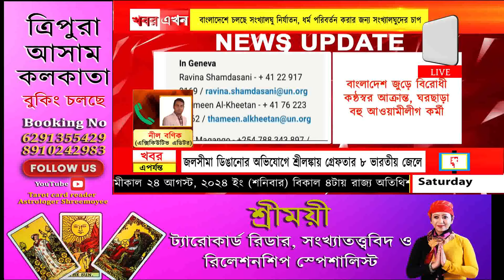bangladesh : বাংলাদেশে চলছে সংখ্যালঘু নির্যাতন, ধর্ম পরিবর্তন করার জন্য সংখ্যালঘুদের চাপ